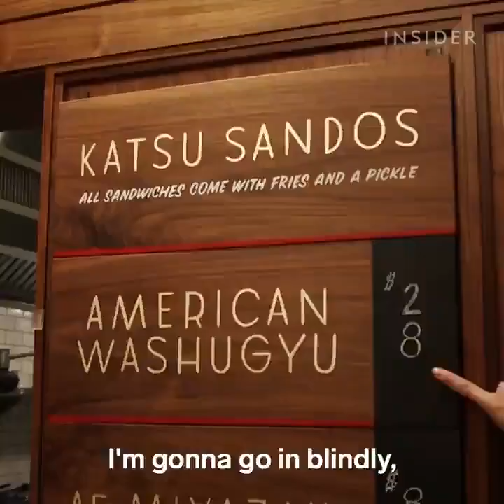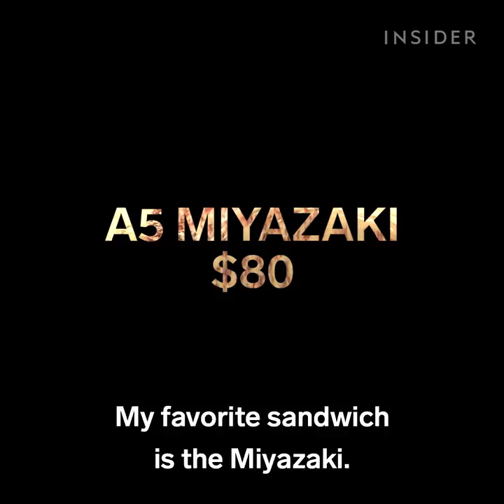A $180 Wagyu sandwich is prepared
What a $180 Wagyu sandwich tastes like

Don Wagyu in NYC is the only restaurant in the US which serves Ozaki Wagyu beff, and a single sandwich made with in can cost $180. We tried it against cheaper options to see if it's worth  the money.